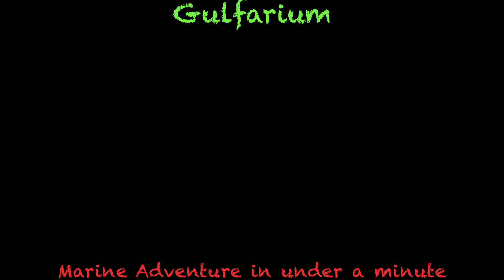Afternoon trip to Gulfarium Marine Adventure park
Jack loves sea animals and the best place to see them around Ft. Walton Beach/Destin is the Gulfarium.

Cameras & equipment used:
- Cannon EOS R7

Processing: - MacBook Pro